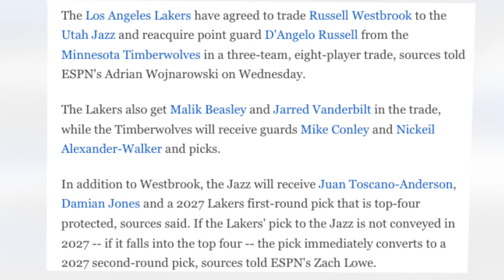Westbrook trade, D'Angelo Russell to Lakers, Lebron James best scorer of all time? UFC 284?--The Bar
00:30 Russell Westbrook trade
05:08 Lakers Additions
09:30 Lebron "Is he the greatest scorer ever"?
16:52 UFC 284 Preview

Russell Westbrook was traded to to the Jazz. Mike Conley traded to timberwolves. Lakers get D'Angelo Russell, Jared Vanderbilt and Malik Beasley. Are the lakers finally going to get over the hump and make run for the nba finals.

Lebron breaks scoring record but is he the Greatest Scorer of all time?

UFC 284 This Weekend
Islam Makhachev vs Alexander Volkanovski
Yair Rodriguez vs Josh Emmett